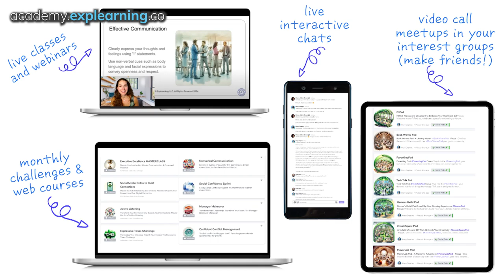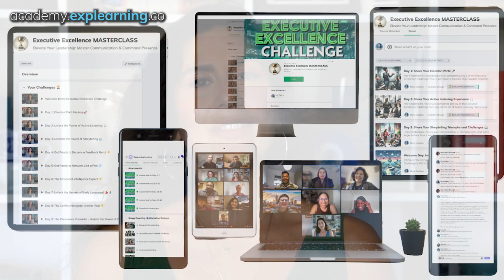Boss Always Says No? 5 Proven Ways to Get Them to Say YES!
➡️Sign up for group coaching and feedback sessions 🎤

Tired of hearing "no" from your boss every time you pitch an idea or request? In this video, we'll share 5 proven strategies to turn those "no's" into a resounding "yes"!

Learn how to:

➡️ Reframe your perspective and turn rejection into opportunity
➡️ Understand your boss's point of view and address their concerns
➡️ Use powerful communication techniques to get your message across
➡️ Build trust and credibility to make your ideas irresistible
➡️ Navigate difficult conversations with confidence and grace

Whether you're seeking a promotion, a raise, or simply more autonomy at work, these strategies will empower you to get the results you want. Say goodbye to frustration and hello to success!

At Explearning Academy, our thriving community, diverse individuals unite with a shared purpose: mastering the art of genuine communication, social fluency, and personal growth. Here, you'll discover not just how to communicate with confidence and listen authentically, but how to truly connect and evolve as a better human being.

Happy Explearning 🌠

00:00 Introduction: Breaking Through the 'No' Barrier
00:36 Reframe Your Perspective
01:50 Practice Empathy and Curiosity
03:21 Dig Deeper with 'Why Not?'
04:50 Make It Easy to Say Yes
05:55 Become a Trusted Resource
08:04 Concrete Strategies for Implementation
08:51 Exploring Academy: Unlock Your Full Potential
10:59 Conclusion and Call to Action

See you in the next Explearning Communications lesson 🌠